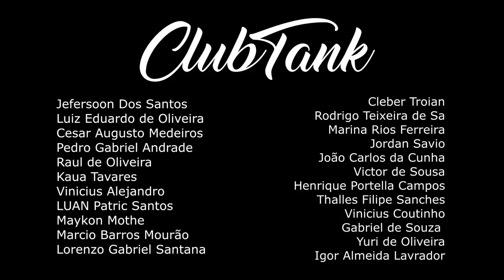Kauan Vs TERRESTRE | 1 FASE | 480º Batalha do Tanque @DJ Dieke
CLUBTANK
Nu Pagamento SA / Felipe Gaspary